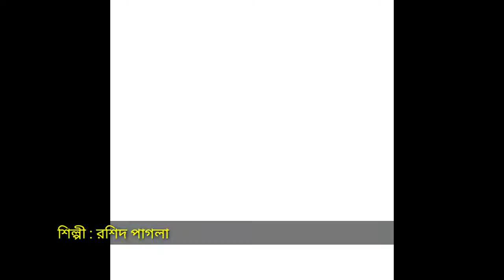ভাওয়াইয়া ঘটক শালার বুদ্ধি ধরি। লোক গান। New Look Raja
শিল্পী : রশিদ পাগলা
ঝুনঝুনি : রাইসুল ইসলাম রুবেল
পানির বোতল : সিরাজুল ইসলাম সিরাজ